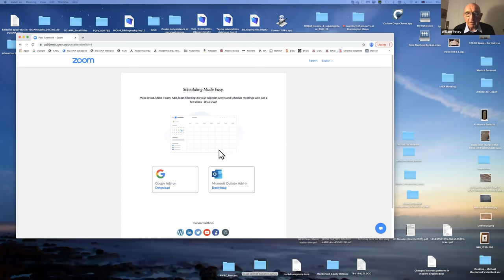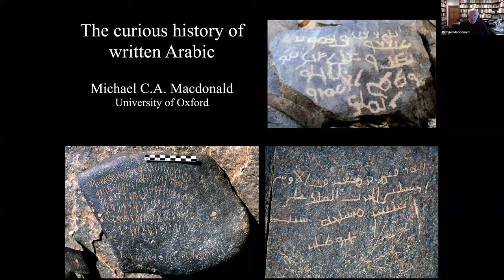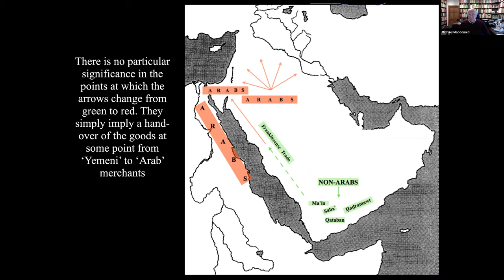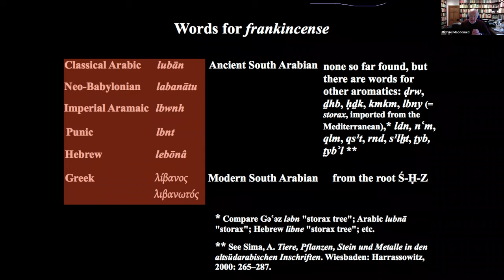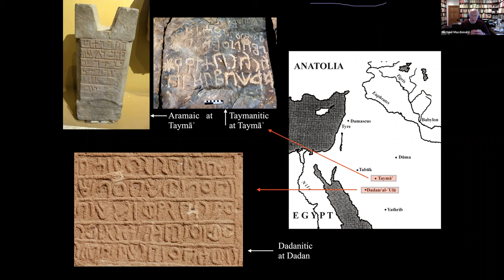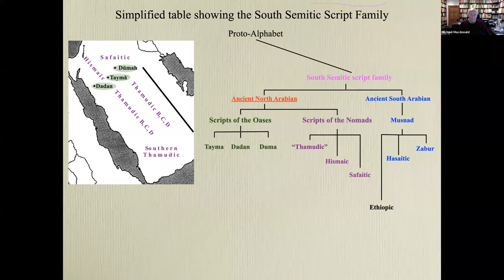SBS Event - The curious history of written Arabic by Dr Michael Macdonald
We are delighted to introduce to you an exclusive webinar event conducted on the evening of Thursday 25th March 2021 from 1730 to 1830 / 5.30pm to 6.30pm UK Time including a Q&A session.

Our Speaker on this occasion, Dr Michael C. A. Macdonald, talking on the intriguing subject of 'The curious history of written Arabic' examined the relationship between Arabic and writing through the centuries.

For more info. about SBS and how to become a member to receive future events kindly visit:

Or contact The Saudi British Society
Mr. Edward Ogilvie: